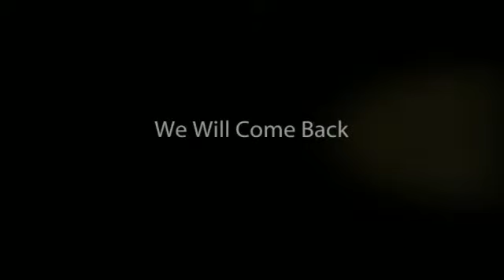scarborough-break.mp4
Took a weeks break in Scarborough, UK during October 2011.
Loved it.